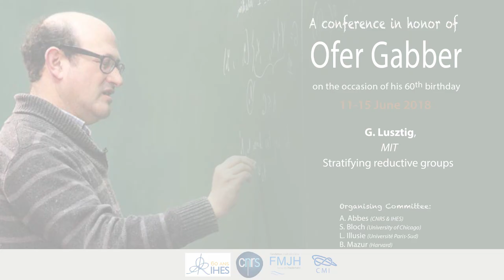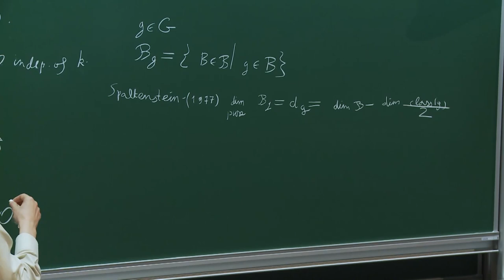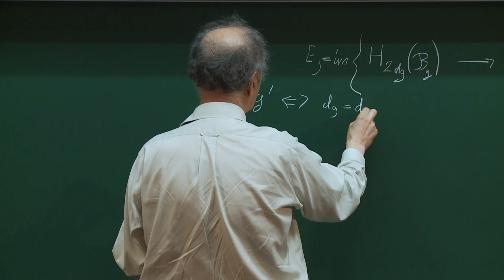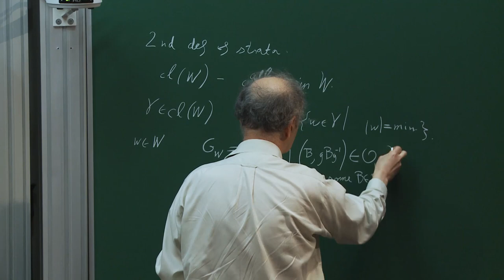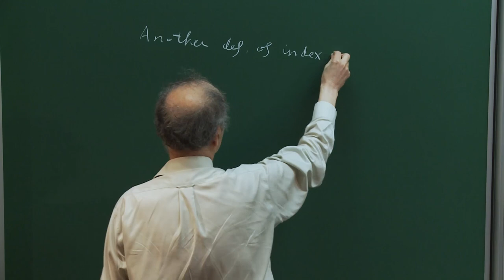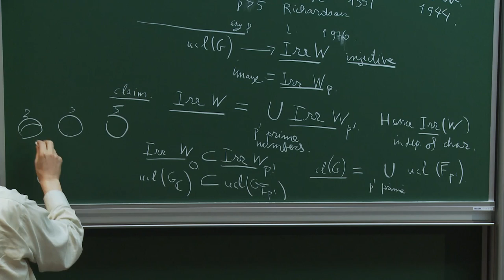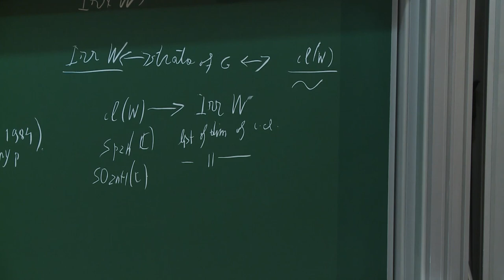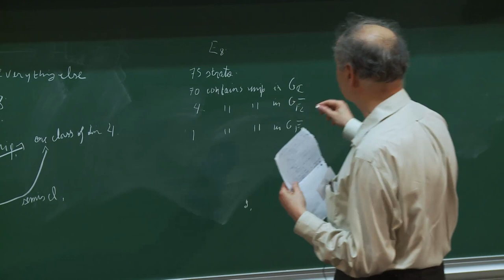G. Lusztig - Stratifying reductive groups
We define a decomposition of a reductive group into finitely many strata. The largest stratum is the set of regular elements, the smallest stratum is the centre.